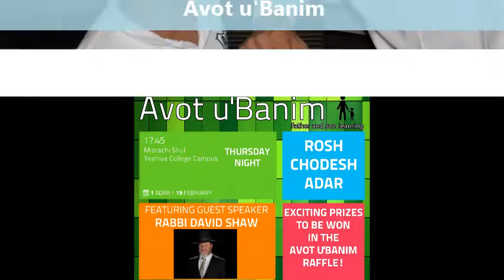Adar 5775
Get a taste of the incredible vibrancy that filled Yeshiva College during the month of Adar.